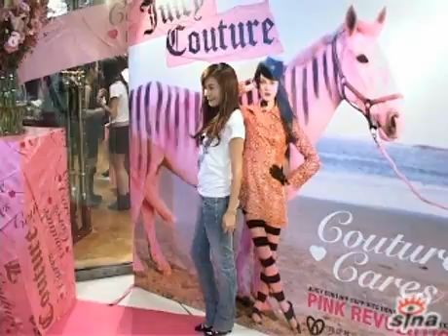傅穎、謝婷婷齊齊關愛癌症慈善酒會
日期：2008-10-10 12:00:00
新浪娛樂訊  謝婷婷、傅穎等人在香港中環參加了知名服飾品牌舉辦的慈善酒會，酒會現場雲集了愛好該品牌的鄭融、關楚耀、Lisa S等藝人和名媛。

該品牌新款設計與慈善結合，關注癌症患者，傅穎表示之前曾經爲該品牌拍攝過一組廣告照片，也是自己間接爲慈善做一點貢獻。她還鼓勵消費者關心慈善，關愛癌症患者。

中環同時還在舉辦"粉紅革命關注乳癌"活動，被問及是否有定期做相關的婦科檢查，傅穎則表示在朋友的告誡下自己更加注重身體的健康，會定期的去做醫院全身檢查。 TUNGSTAR/文并圖